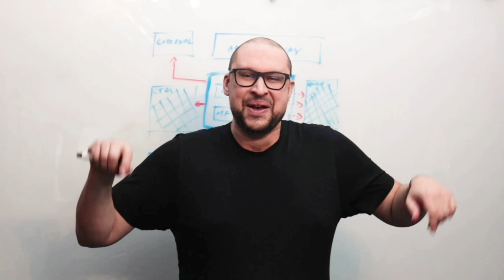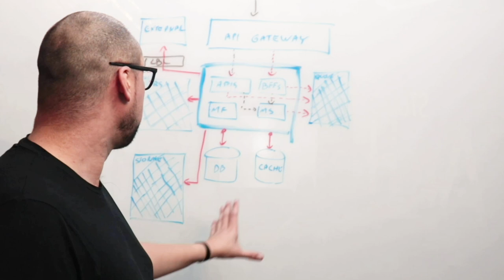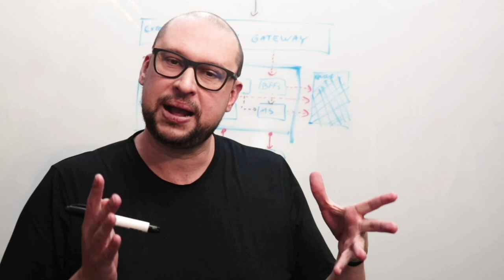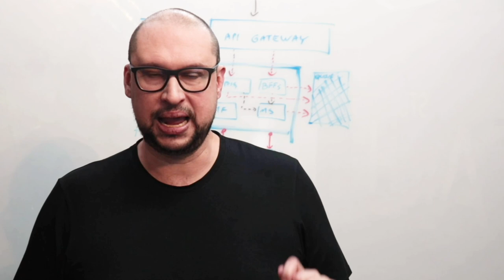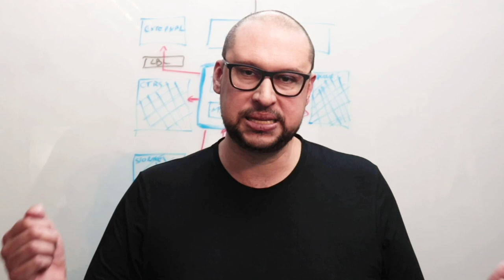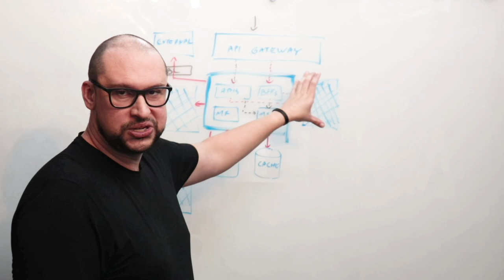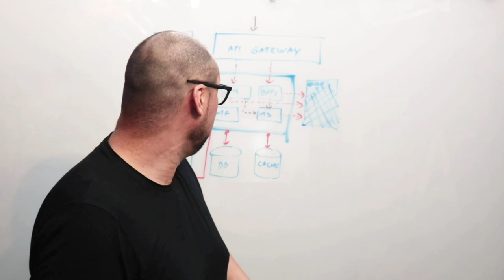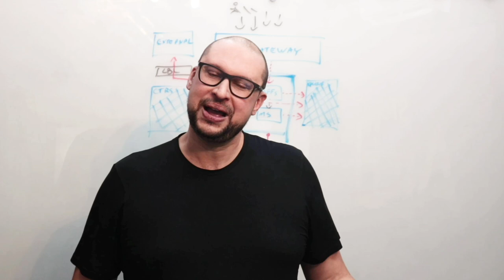Será que serverless tem pontos negativos? E prós, quais são?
Entenda os principais pontos positivos e negativos da arquitetura serverless, será que serverless traz sempre lock-ins? Será que lock-ins são realmente contra pontos do modelo serverless? Bora entender tudo isso em detalhes?

Hashtags deste vídeo
pisani da arch,
arquitetura serverless,
serverless pontos negativos,
serverless prós,
prós serverless,
serverless quais são os prós,
serverless lockin,
lockin serverless